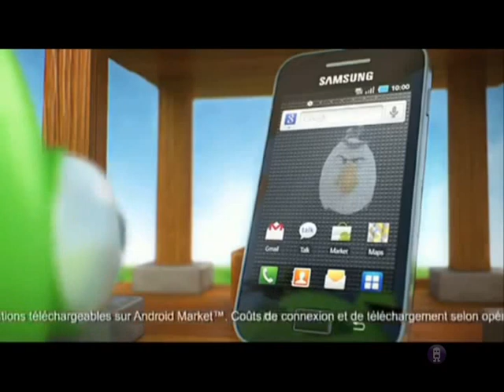20th century fox Reverse